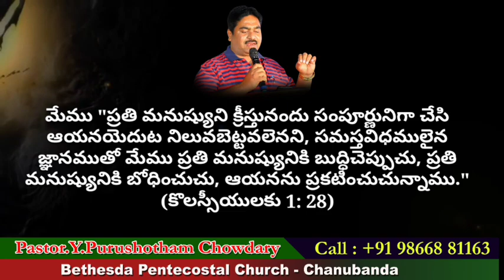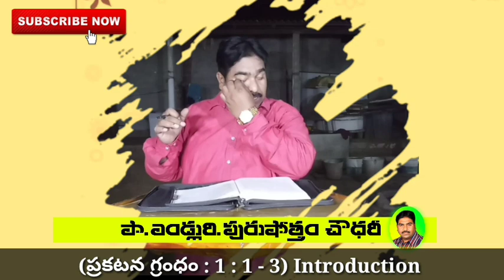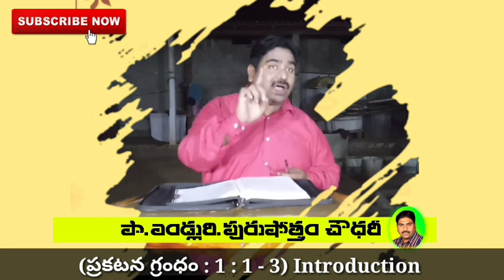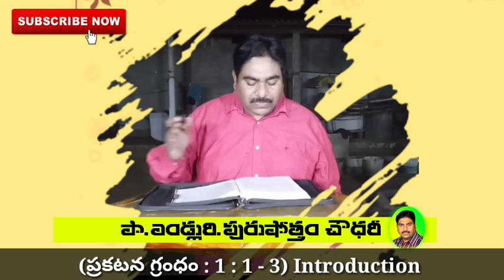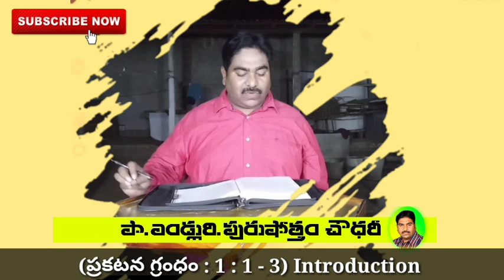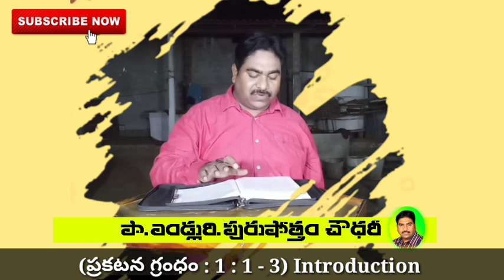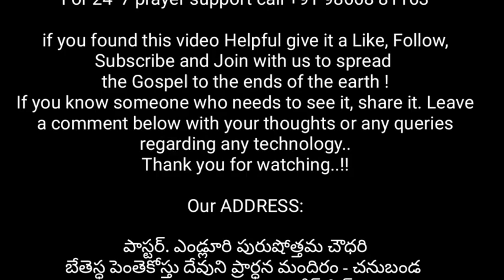Introduction (ప్రకటన గ్రంథం 1: 1-3) దేవుడు యేసుక్రీస్తు నకు అనుగ్రహించిన ప్రత్యక్షత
Introduction (ప్రకటన గ్రంథం 1: 1-3)
దేవుడు యేసుక్రీస్తునకు అనుగ్రహించిన ప్రత్యక్షత